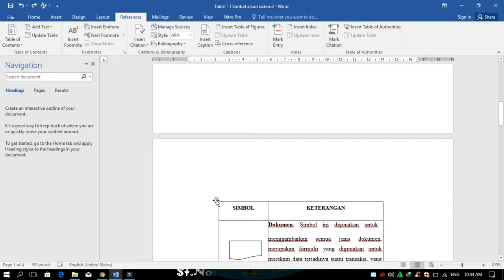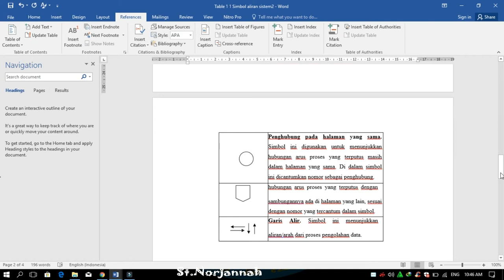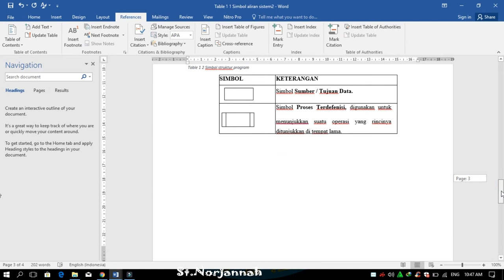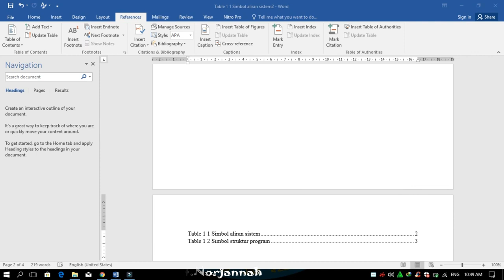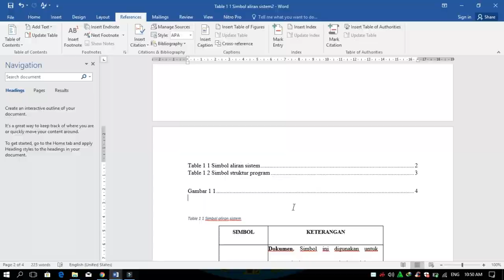Tutorial membuat daftar table & Daftar Gambar di Ms Word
Totorial membuat daftar table dan daftar gambar otomatis
ini biasanya digunakan untuk pembuatan laporan atau skripsi